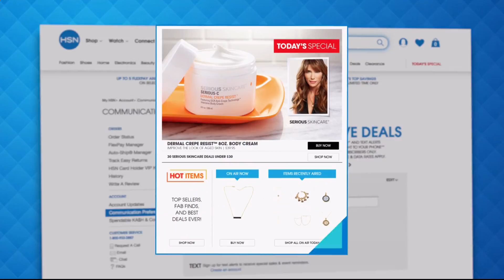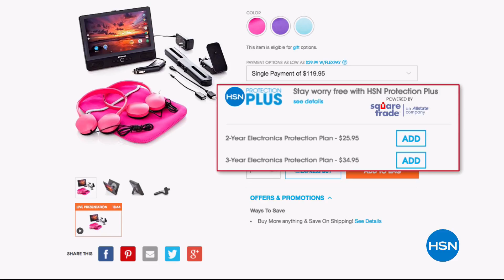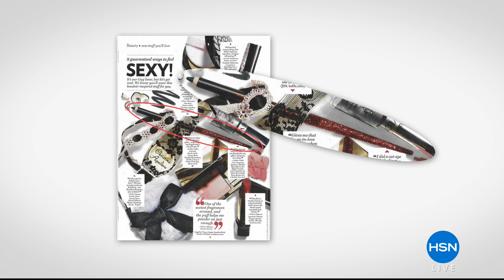HSN | Chaco Canyon Southwest Jewelry 08.03.2018 - 10 AM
Hand-made southwest native american accessories with genuine gemstones in precious metals. The most impressive examples of Native American hand made silver jewelry are made by the Zuni, Navajo, Hopi and Pueblo peoples. The Zuni are best known for their fine channel inlay as well as their needle point or tiny stone clusters. The Hopi rely on a silver on silver technique called ?overlay.? It is the Navajos who are thought to have been the first group to begin actually silver-smithing.